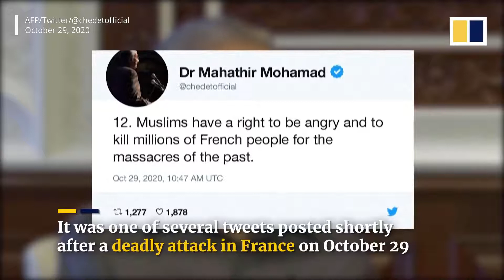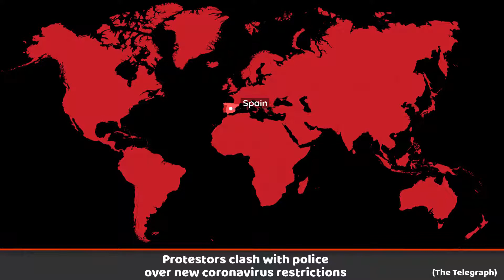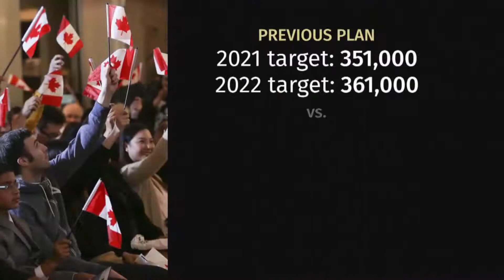World News Headlines Today - 31 Oct 2020 🌍 Sean Connery Dies | Turkey Earthquake | Poland Protests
Perpetual Pixel features news headlines and breaking news from all over the world, sourced from the top international news agencies such as CNN, Al Jazeera, France 24, Euronews, Sky News, 9 News Australia, CBC News and Arirang News.

► Sources:

00:00 - Intro

00:06 - Earthquake hits Turkey and Greek Islands

01:32 - Thousands protest in Poland for abortion rights

02:32 - Actor Sir Sean Connery has died at 90

03:54 - Opposition candidate released from custody

04:58 - Ex-PM says Muslims ‘have right to kill millions of French’

05:58 - Protestors clash with police over new coronavirus restrictions

06:54 - Three Sanparks employees have been arrested with rhino horns

07:37 - Canada plans to bring in 1.2 million immigrants in next 3 years

08:13 - Berlin’s new airport opens nearly a decade behind schedule

09:11 - US beats daily COVID-19 record

10:08 - Crane spins out of control atop Manhattan skyscraper